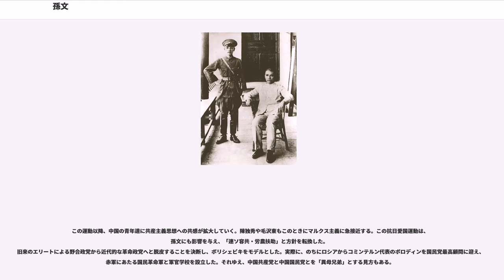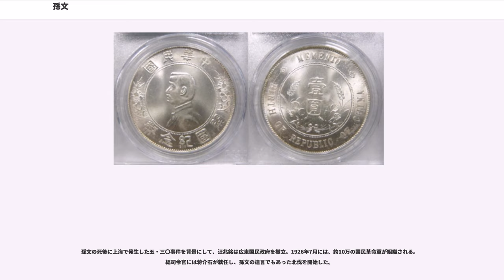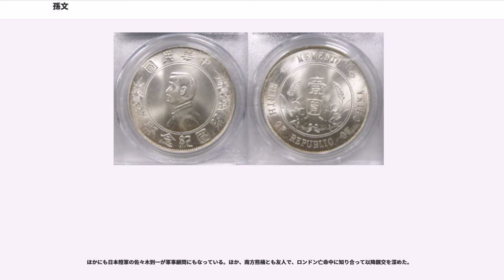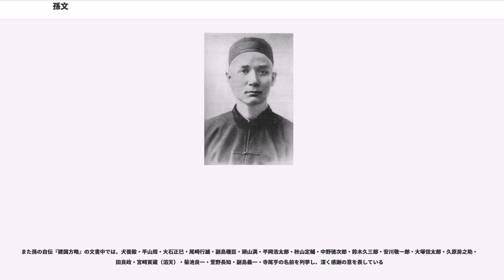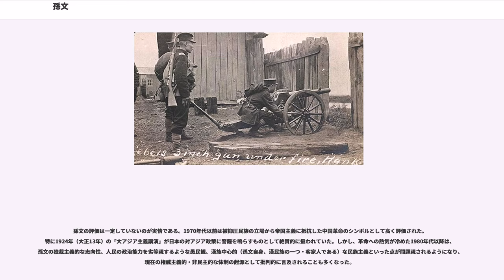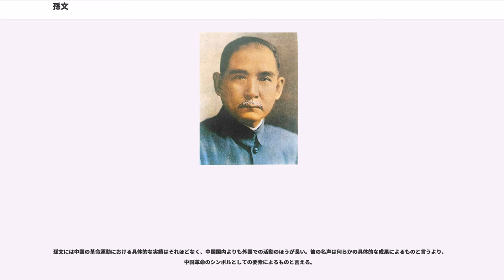孫文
孫 文（そん ぶん、1866年11月12日（清同治5年10月初6日） - 1925年（民国十四年）3月12日）は、中国の政治家・革命家。初代中華民国臨時大総統。中国国民党総理。「中国革命の父」、中華民国では国父（国家の父）と呼ばれる。また、中華人民共和国でも「近代革命先行者（近代革命の先人）」として、近年「国父」と呼ばれる。

中国では孫文よりも孫中山の名称が一般的であり、孫中山先生と呼ばれている。1935年から1948年まで発行されていた法幣（不換紙幣）で肖像に採用されていた。現在は100新台湾ドル紙幣に描かれている。中国国民党では現在も、孫文は「党総理」であると党則第15章で定めている。

譜名は徳明 、字は載之、号は日新 、逸仙 (Yìxiān) または中山 、幼名は帝象 。他に中山樵（なかやま きこり）、高野長雄（たかの ながお）がある。中国や台湾では孫中山として、欧米では孫逸仙の広東語ローマ字表記であるSun Yat-senとして知られる。

孫文は日本亡命時代には東京府の日比谷公園付近に住んでいた時期があった。公園の界隈に「中山」という邸宅があったが、孫文はその門の表札の字が気に入り、自身を孫中山と号すようになった。日本滞在中は「中山 樵（なかやま きこり）」を名乗っていた。なお、その邸宅の主は貴族院議員の中山孝麿侯爵で、孝麿の叔母中山慶子（中山一位局）は明治天皇生母である。

広東省に位置する中山市、中華人民共和国を代表する大学のひとつである中山大学、南極大陸の中山基地、そして現在台湾や中国にある「中山公園」、「中山路」など「中山」がつく路名や地名は孫文の号・孫中山からの命名である。

清国広東省香山県翠亨村（現中山市）の農家に生まれる。父は孫道川、母は陽氏、9歳にして父を失う。12歳のとき、地域信仰の象徴であった洪聖大王木像を地元の子供らと壊したことから、兄の監督下に置かれることが決まる。当時のハワイ王国にいた兄の孫眉を頼り、1878年、オアフ島ホノルルに移住、後に同地のイオラニ・スクールを卒業。同市のプナホウ・スクールにも学び西洋思想に目覚めるが、兄や母が西洋思想（特にキリスト教）に傾倒する孫文を心配し、1883年中国に戻された。

帰国後、イギリスの植民地の香港にある香港西医書院（香港大学の前身）で医学を学びつつ革命思想を抱くようになり、ポルトガルの植民地のマカオで医師として開業した。

清仏戦争の頃から政治問題に関心を抱き、1894年1月、ハワイで興中会を組織した。翌年、日清戦争の終結後に広州での武装蜂起(広州蜂起)を企てたが、密告で頓挫し、日本に亡命した。1897年、宮崎滔天の紹介によって政治団体玄洋社の頭山満と出会い、頭山を通じて平岡浩太郎から東京での活動費と生活費の援助を受けた。また、住居である早稲田鶴巻町の2千平方メートルの屋敷は犬養毅が斡旋した。

1899年、義和団の乱が発生。翌年、孫文は恵州で再度挙兵するが失敗に終わった。1902年、中国に妻がいたにもかかわらず、日本人の大月薫と結婚した。また、浅田春という女性を愛人にし、つねに同伴させていた。

のちアメリカを経てイギリスに渡り、一時清国公使館に拘留され、その体験を『倫敦被難記』として発表し、世界的に革命家として有名になる。この直後の1904年、清朝打倒活動の必要上「1870年11月、ハワイのマウイ島生まれ」扱いでアメリカ国籍を取得した。
以後、革命資金を集める為、世界中を巡った。

1905年にヨーロッパから帰国をする際にスエズ運河を通った際に、現地の多くのエジプト人が喜びながら「お前は日本人か」と聞かれ、日露戦争での日本の勝利がアラブ人ら有色人種の意識向上になっていくのを目の当たりにしている。孫文の思想の根源に日露戦争における日本の勝利があるといわれる。

長い間、満州民族の植民地にされていた漢民族の孫文は、「独立したい」「辮髪もやめたい」と言ってきた。同年、宮崎滔天らの援助で東京府池袋にて興中会、光復会、華興会を糾合して中国同盟会を結成。ここで東京に留学中の蒋介石と出会う。

1911年10月10日、共進会と同学会の指導下、武昌蜂起が起き、各省がこれに呼応して独立を訴える辛亥革命に発展した。当時、孫文はアメリカにいた。独立した各省は武昌派と上海派に分かれ革命政府をどこに置くか、また革命政府のリーダーを誰にするかで争ったが、孫文が12月25日に上海に帰着すると、革命派はそろって孫文の到着に熱狂し、翌1912年1月1日、孫文を臨時大総統とする中華民国が南京に成立した。

1913年3月...